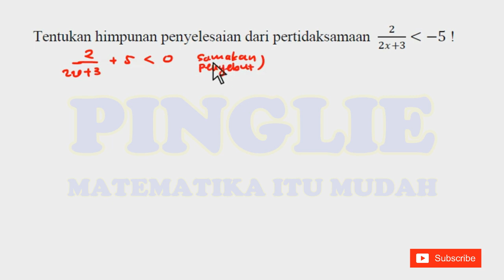Pertidaksamaan Rasional Bentuk Pecahan - Kelas 10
Jika adik-adik ingin bimbingan secara ONLINE bisa chatt langsung di WA PING LIE : 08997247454

Hanya dengan Rp 50.000,00/bln saja
Dapat dipercaya dan no tipu-tipu!
Terima Kasih. . .

Semoga tayangan diatas bermanfaat. Aamiin. . .